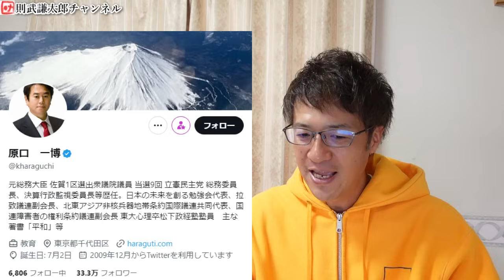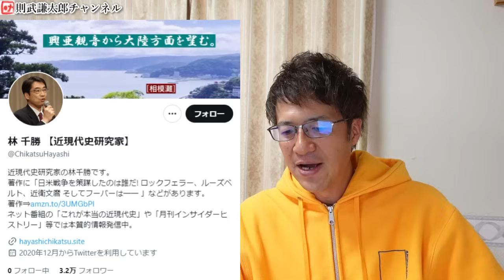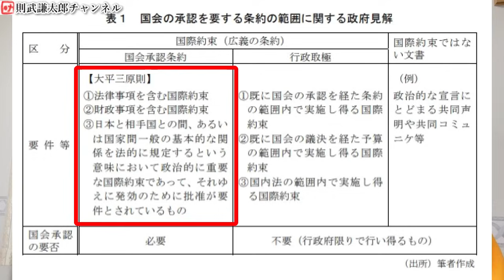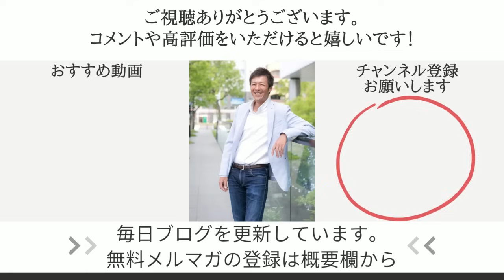上川外務大臣が衝撃発言！パンデミック条約やＩＨＲ改正「国会の承認は必要ない」「拘束力を受け入れる！」原口一博議員の質問に対して。【心理カウンセラー則武謙太郎】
■原口一博議員のチャンネル

■我那覇真子さんのチャンネル
【生配信】”パンデミック合意”問題　上川外相衝撃発言 「国会承認を求めません　締結なしで拘束力を受け入れる」

■超党派WCH議連の質問は誤情報や偽情報なのか？厚労省がIHR改正の会合で懸念を表明！我那覇真子さんの質問より。

■第4回WCH議連勉強会を見て、ますます内容が不透明に！なぜ日本だけ改正案を非公開なのか？矛盾する厚労省の発言など・・・

■神社チャンネルの羽賀ヒカルさんと3月3日（日）名古屋でコラボ講演会をやります！
オンライン配信のアーカイブ動画視聴のみもお申し込みできます。

1976年生まれ、2児の父。

5年間の闘病生活を経て、病氣は神様からのギフトだと氣づく。
2013年12月より、「人生を大きく変える小さな氣づき」というテーマで1900日以上（2019年5月現在）毎日ブログを更新し、日本全国に愛読者がいる。